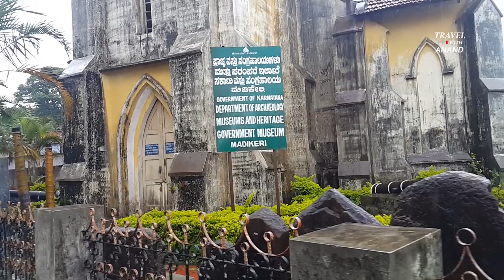Coorg | Scotland of India | Monsoon Trip | Karnataka tourism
Kodagu, also known as Coorg, is a rural district in the southwest Indian state of Karnataka. In the area’s north, Madikeri Fort has 2 life-size elephant statues at its entrance, plus a Gothic-style church with a museum on its grounds. Nearby, the Hindu Omkareshwara Temple dates back to the 19th century. Farther north are the domed Raja’s Tomb, a burial place of Kodava kings, and cascading Abbi Falls.